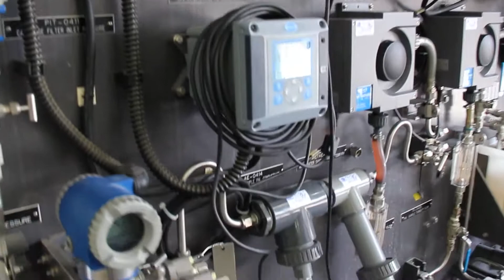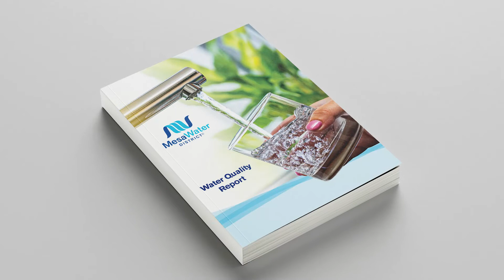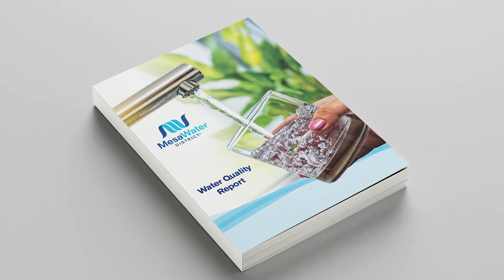2021 Water Quality: Mesa Water District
Join Tracy Manning, Water Operations Manager, Mesa Water District as she takes you behind the scenes of delivering safe and clean water to Mesa Water customers.

About the video series:
This video is one of several produced by OCWD to highlight the exceptional water quality of its member agencies. Water providers are required by law to produce an annual water quality report, also called a Consumer Confidence Report, or CCR. Please contact your water provider to view a copy of this report.